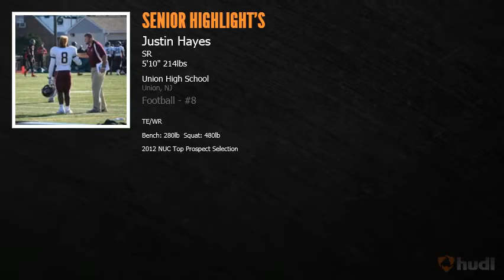Justin Hayes #8 (Senior Highlight Tape)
Justin Hayes #8
TE/WR
NUC Top Prospect Selection
Bench: 285lbs
Squat:480lb
Clean:255lbs